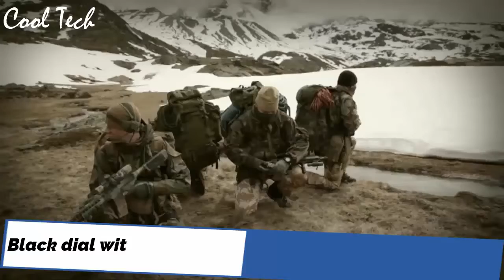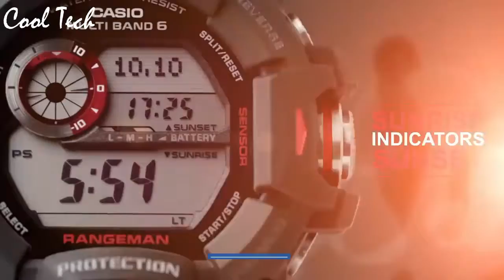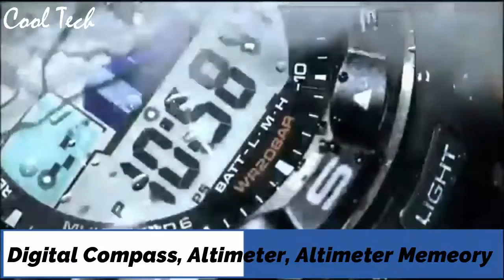Top 10: Best Outdoor Hiking Military Watches 2021!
10.CASIO PRO TREK PRG-600 Watch

09.Luminox 8831.KM Recon Black Watch

08.Casio GW-9400-1CR Master Solar Watch

07.Nixon Regulus SS A1268 Black Watch

06.TISSOT T-TOUCH SOLAR EXPERT Watch

05.SUUNTO 9 BARO Watch

04.CASIO PRW 2500T 7CR PRO TECH Watch

03.Suunto Traverse Alpha Watch

02.SUUNTO Ambit3 Peak Outdoor Watch

01.Victorinox INOX Titanium Swiss Army Watch